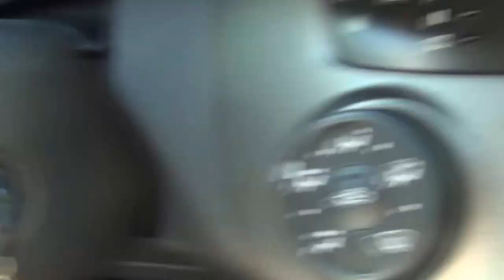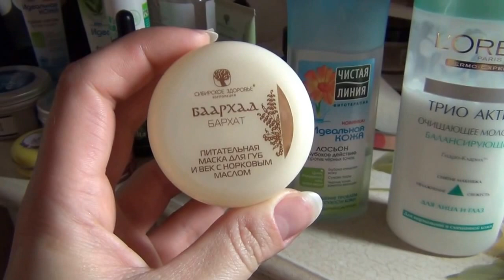Влог: 15 июня, питание, работа, косметика, болтавня, вечер)